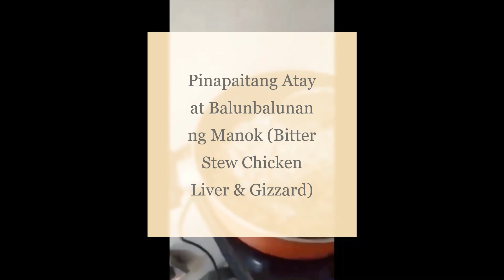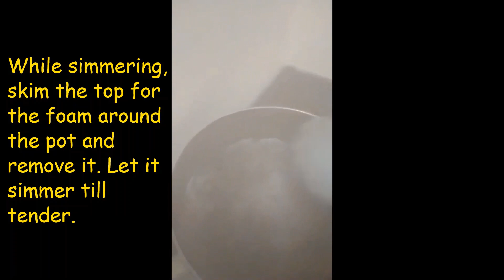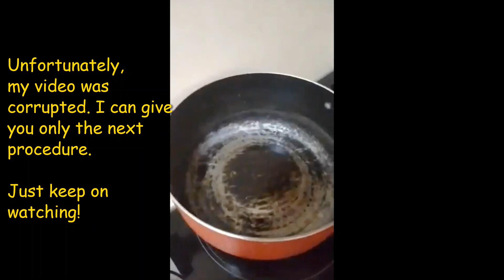Pinapaitang Atay at Balunbalunan ng Manok (Bitter Stew Chicken Liver & Gizzard) || Bubbly Leslie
Pinapaitang Atay at Balunbalunan ng Manok (Bitter Stew Chicken Liver & Gizzard)

Ingredients:
500 g Chicken Liver
500 g Chicken Gizzard
Thumb size Chopped Ginger
1 Onion Chopped
4 Cloves Garlic Chopped
1 Packet Mamasita Pinapaitan Mix
Vegtable Oil
Salt and Pepper to taste
3 to 4 Cups Water

Procedures:
1. Prepare all the ingredients.
2. Saute Gizzard in oil once brown put 2 cups water and let it simmer for 30
minutes till it's tender to the bite.
3. While simmering skim the top for the foam around the pot and remove it. Let it simmer till tender.
4. Remove the gizzard from the pot and set it aside. Cook the Liver in the same soup for at least 10 minutes.
5. After 10 minutes, remove the liver and separate the soup in a bowl. Set it aside.
6. Prepare the pot and put oil for sauteing. Also mix the Papaitan Mix in the soup. Stir it till the powder dissolve.
7. Sauté the ginger, garlic, and onion.
8. Put the gizzard and liver and sauté it for 5 minutes. Add black pepper.
9. Add the soup and mix. Add water 2 cups water and stir. Let it simmer for another 10 minutes.
10. Serve with rice or serve as it is and enjoy. 🙂